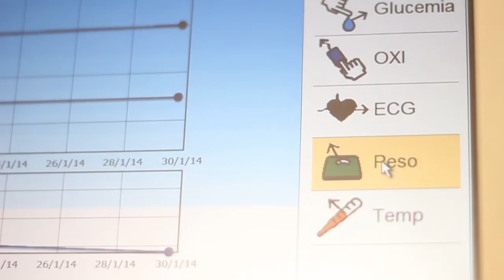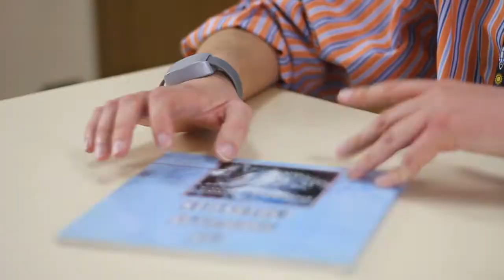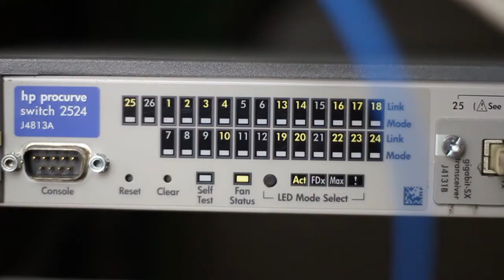Hermanas Hospitalarias automation project developed in collaboration with Neat Group.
This automation project, carried out in both the Center in Málaga and the Immaculate Conception Foundation of Granada, involved the installation of automation devices developed by Neat Group to respond to the real needs of these centers.

The project aims to improve the quality of life of users by ensuring the improvement of their safety thanks to remote monitoring systems that control their position in case of ambulation, loss or leakage, dropping or moisture detection.

Also for the health professional this project represents an important step in facilitating the application for assistance in cases of emergency or attack.

This project also includes videoconferencing solutions between gyms, one-way video cameras and traditional videoconferencing for family members to communicate with the resident and  witness the activities.

Within the project there is also an integration system of vital signs with the health information system of the center.